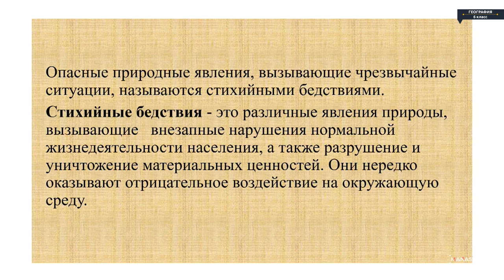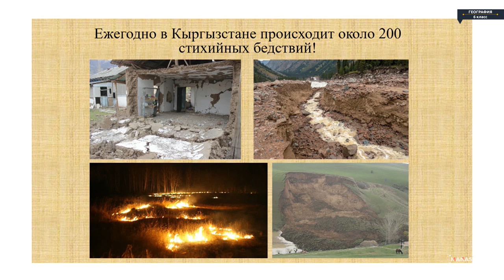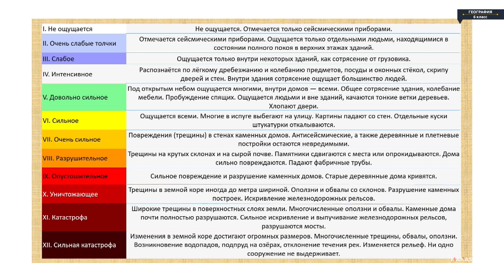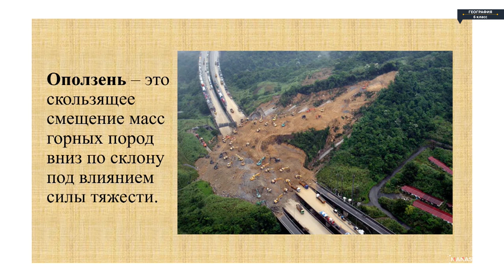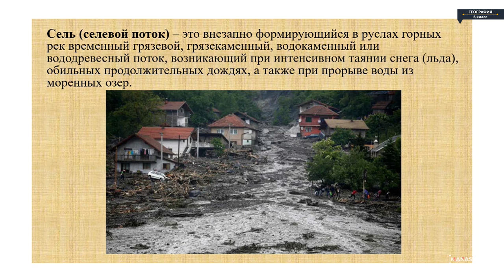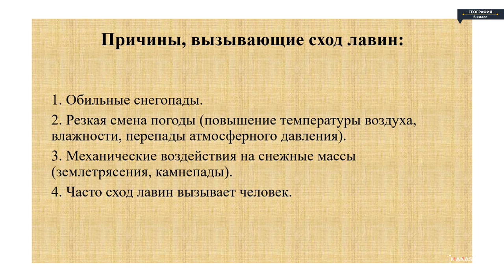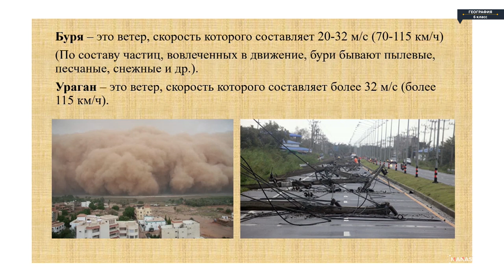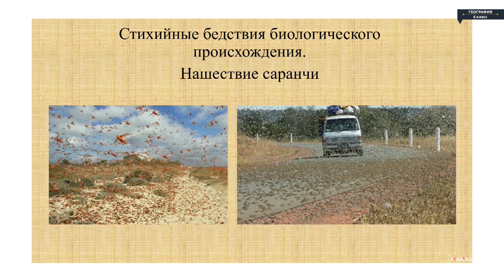География - 6 класс - Природные стихийные бедствия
География - 6 класс - Природные стихийные бедствия География